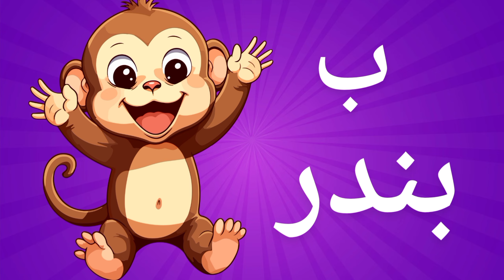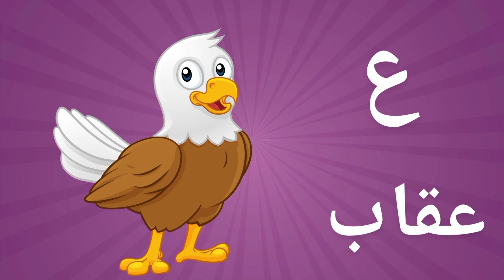Alif Bay Pay | اُردو حروف تہجی | Learn Urdu Alphabet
Welcome to our fun-filled educational video, "Alif Baa Taa - Urdu Kids Poem to Learn Alif Bay Pay Alphabets"! This engaging poem is specifically designed to help young children learn the Urdu alphabet in an entertaining way. With catchy rhymes and colorful visuals, kids will not only learn the letters but also associate them with words and sounds, making the learning process enjoyable.

In this video, your little ones will:
Discover the Urdu alphabets from Alif to Yay
Engage with memorable rhymes that enhance retention
Enjoy vibrant animations that keep them hooked
Build a strong foundation in Urdu language skills
alif bay pay song
alif bay pay phonics
kids

Perfect for preschoolers and kindergarteners, this video is an excellent resource for parents and teachers alike. Encourage your child's love for learning and language with our delightful Urdu kids poem!

ا ب پ
ا ب پ کی آواز
اُردو حروف
new urdu poem
alif bay pay
harof,haroof-e-tahaji
hindi poem
urdu poem
learn urdu
urdu alphabet